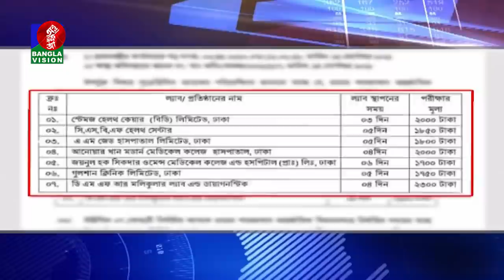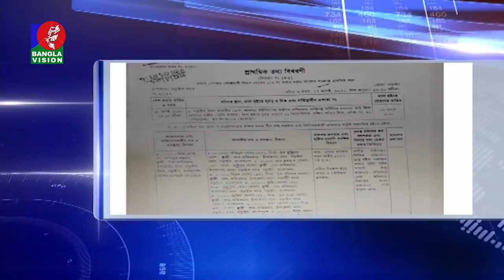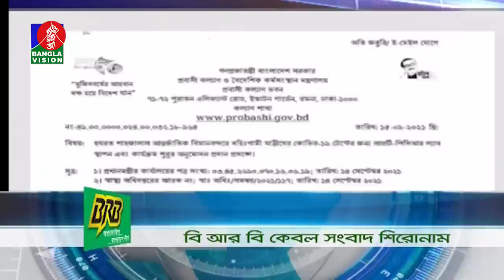সকাল ৭:৩০ টার বাংলাভিশন সংবাদ | Bangla News | 16_September_2021 | 07:30 AM | Banglavision News